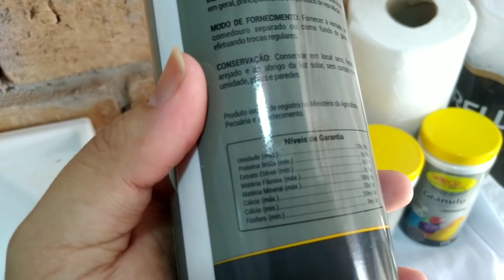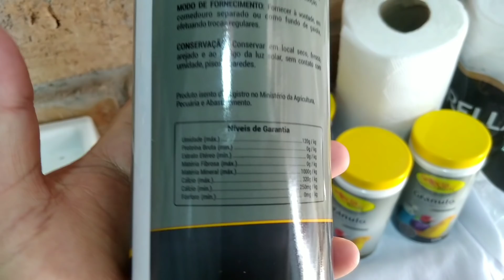AJUDA NA DIGESTÃO DOS PÁSSAROS. UMA FONTE DE CÁLCIO NATURAL. PARA TODOS OS TIPOS DE AVES.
Fala galera tudo bem com vocês.  no vídeo de hoje eu falo sobre o grit mineral uma fonte de cálcio que também auxilia na digestão das aves.

areia para aves.
areia para pássaros.
grit minerais.
grit mineral.
cálcio natural.
fonte de cálcio.
rico em cálcio.
calcio para pássaros.
ajuda na digestão dos pássaros.
pedrinhas para pássaros.

Márcio Lobão.
grânulo.
sellecta rovani.
grits de cálcio.